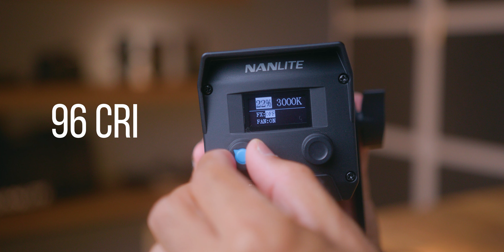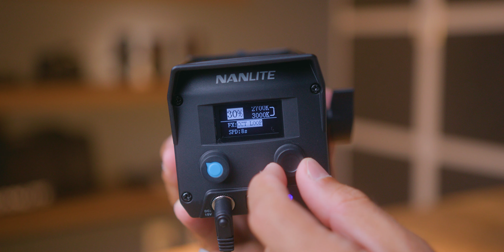Nanlite Forza 60B - Review e Comparativo com Aputure 120DII - Portugues BR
Softbox nanlite para Forza60 /forza 60B

Nanlite Forza 60/60B